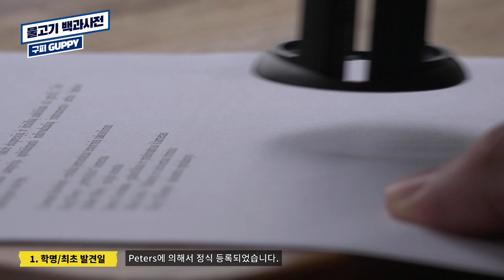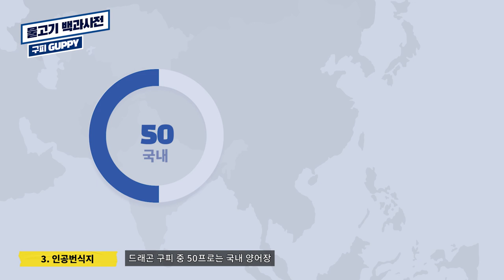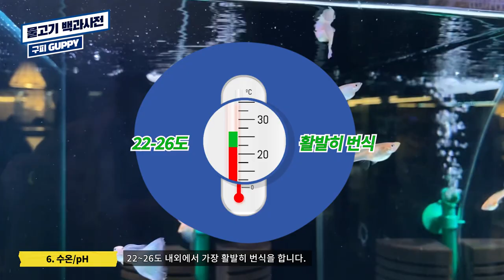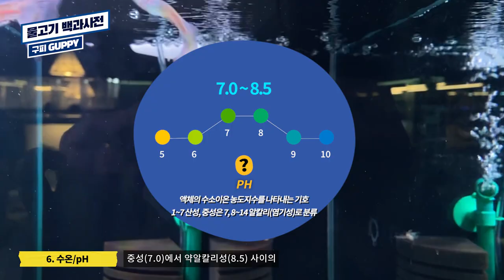구피 키우기!! 이 영상으로 끝내봅시다!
오늘은 물생활 백과사전 5편
구피편입니다.

구피의 고향도 알아보고,
국, 내외에서 번식되는 친구들부터 구피의 습성까지 알아보겠습니다.
구피를 키우는것에 대해 기본적인것이 궁금했던분들께 도움이 되었으면 합니다.

물생활 백과사전 시리즈! 200여종의 모든 열대어들이 올라갈 예정이니
감사합니다.